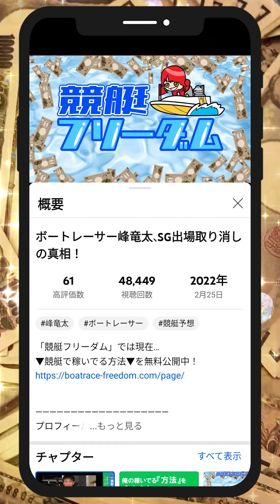⑥堀之内紀代子エグッ！的中！100万！稼げた！｜尼崎プリンセスカップ｜大瀧明日香、福岡泉水、山田理央｜美人女子ボートレーサー/ボートレース/競艇選手｜競艇予想/稼げる/稼ぐ方法/簡単/副業/投資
動画タイトル
⑥堀之内紀代子エグッ！的中！100万！稼げた！｜尼崎プリンセスカップ｜大瀧明日香、福岡泉水、山田理央、池田紫乃、末武里奈子｜美人女子ボートレーサー/ボートレース/競艇選手｜競艇予想/稼げる/稼ぐ方法/簡単/副業/投資

目次
00:00　⑥堀之内紀代子エグッ！的中！100万！稼げた！
00:22　競艇フリーダムよりお知らせ